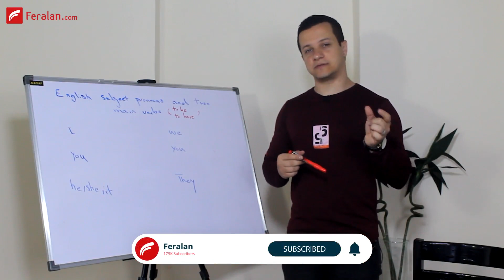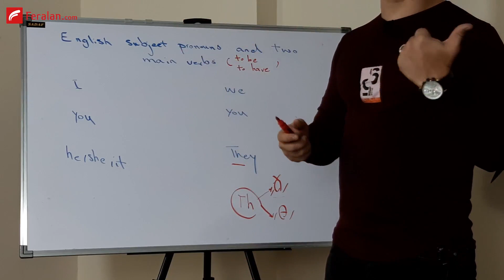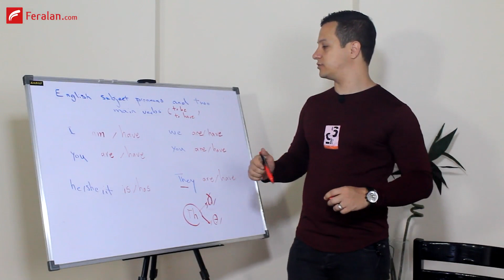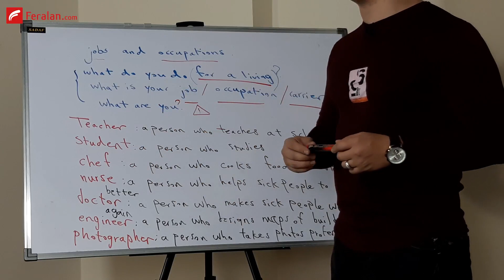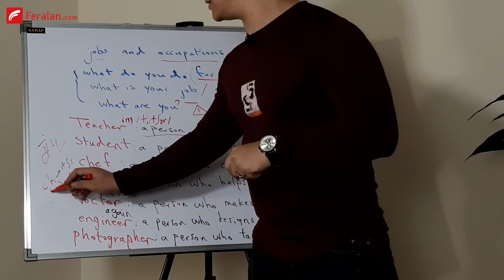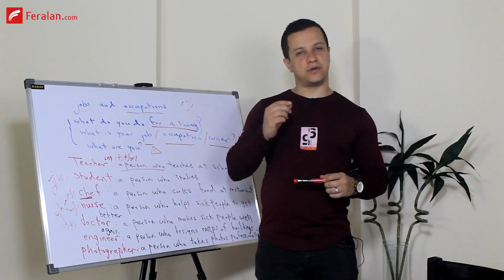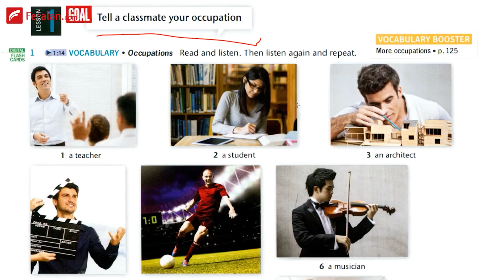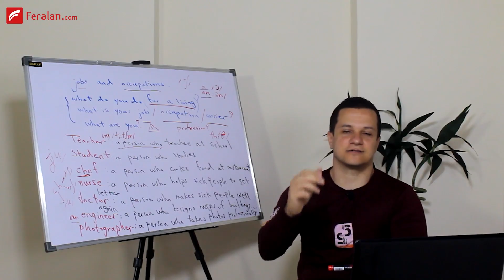آموزش زبان انگلیسی با کتاب تاپ ناچ | جلسه 5 | درس اول کتاب، ضمایر، دو فعل و مشاغل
تو این جلسه از دوره آموزش زبان انگلیسی می خواهیم درس اول کتاب تاپ ناچ رو شروع کنیم اما قبل از اون ابتدا با ضمایر فاعلی انگلیسی آشنا میشیم و همچنین دو فعل مهم و اصلی زبان انگلیسی رو یاد می گیریم. سپس وارد کتاب میشیم. در کتاب هم می خوام معرفی کردن مشاغل رو یاد بگیریم. پس همراه ما باشید، کاغذ و قلم کنارتون باشه و خوب و با دقت ویدئو رو تا آخر ببینید 😊 اگه هنوز کانال رو سابسکرایب نداری، همین الان روی لینک زیر کلیک کن تا ویدئو های آموزشی بعدی رو از دست ندی 👇👇👇

راستی برای شرکت در کلاس های آنلاین آموزش زبان انگلیسی فرالن، کافیه سری به لینک زیر بزنی و فرم ثبت نام رو پر کنی و باهات تماس بگیریم. اطلاعات کامل کلاس ها رو تو همین لینک میتونی بخونی

😳 پیج اینستاگرام فرالن رو از دست نده! تو اینستاگرام مطالب متفاوتی داریم که در یوتیوب و سایت نیست 😳